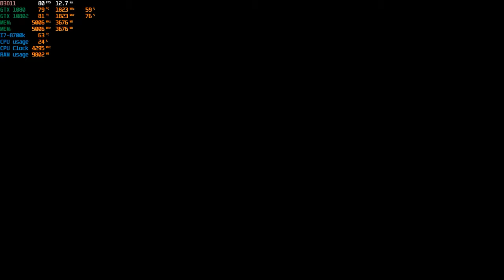Star Wars Jedi Fallen Order story playthrough 1440p epic settings g sync GTX 1080 SLI PC